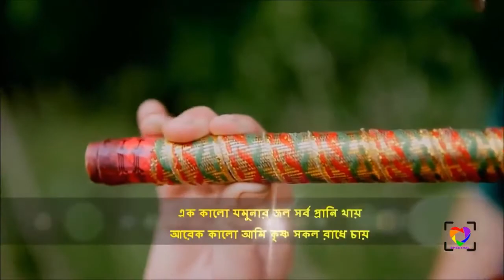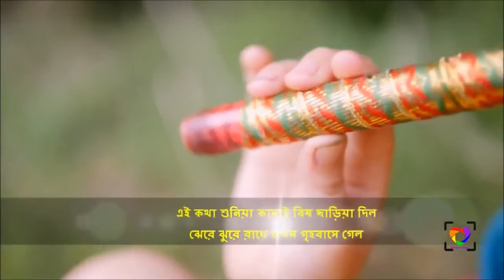সর্বত মঙ্গল রাধে|sorboto mongolo radhe